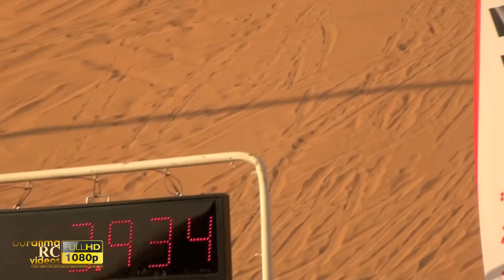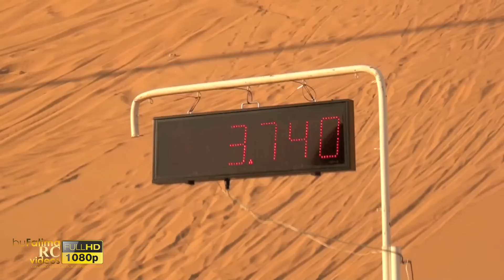RC Desert Challenge 4 بطولة تل مرعب للسيارات اللاسلكية 2012 - الجزء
Desert Challenge بطولة تل مرعب للسيارات اللاسلكية 2012 - الجزء 4